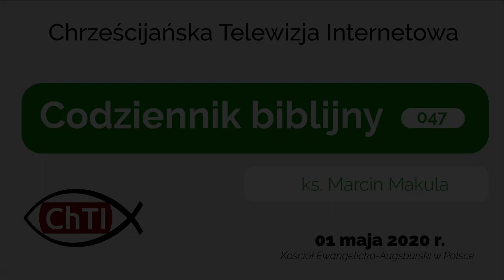Codziennik biblijny, Słowo na dzień 01 maja 2020 r.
ks. Marcin Makula, proboszcz parafii ewangelicko-augsburskiej w Golasowicach.